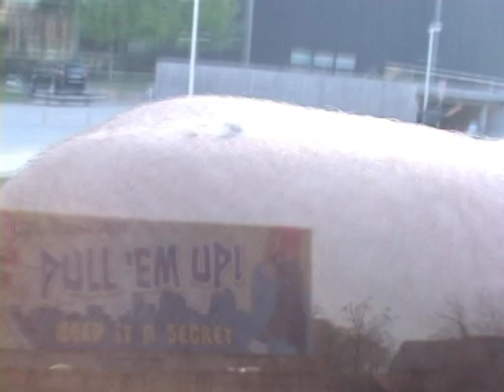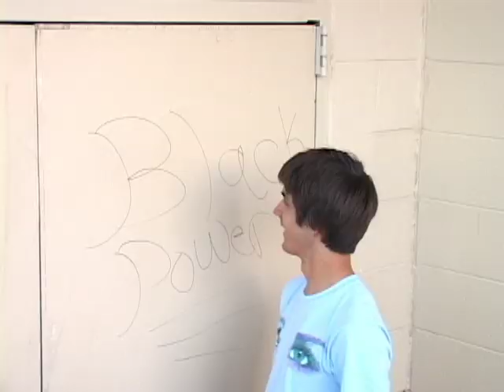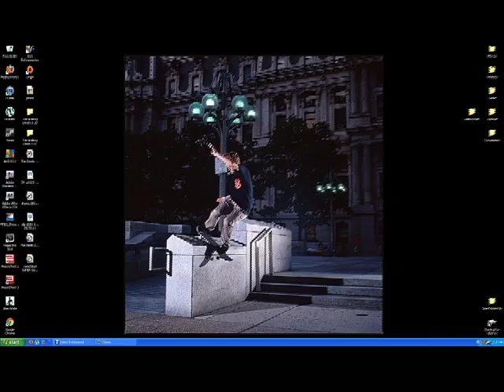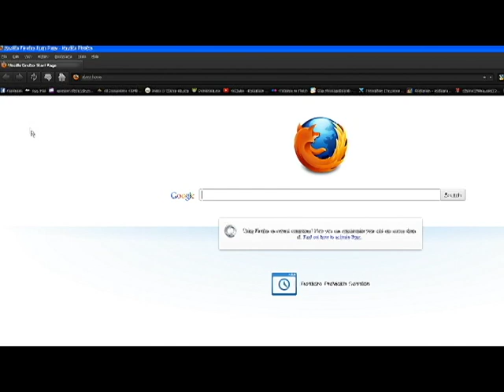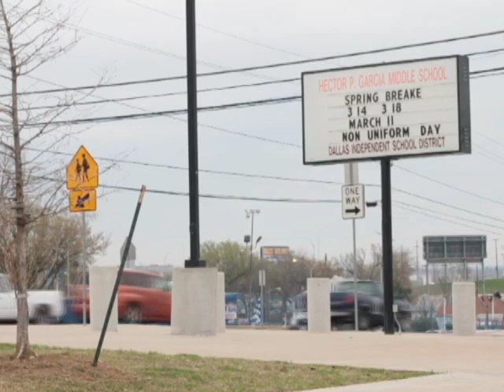GET REAL WITH IT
2012

So I've been making this video for a while and I think I might be done with it or something.

Featuring
Ace Armstrong (1:28)
Aaron Baltierra (10:45)
Daniel Cantu (14:20)
Anthony Draper (12:14)
John Proctor (7:36)
Spencer Withrow is me (3:59)

JAMS BY WAKA FLOKA FLAME AND RICK ROSS Ft. YA BOI J-MON$Y
Also BYOT (Bring your own toaster)

film: everybody.
with VX-2100 and Canon T2i